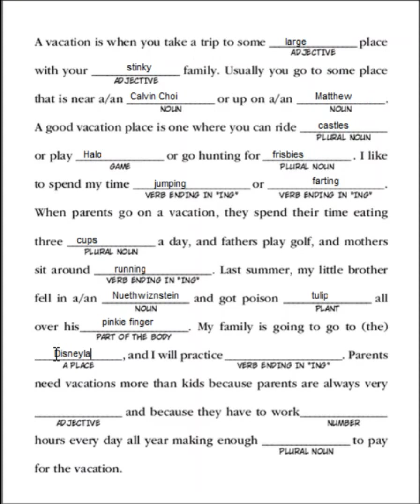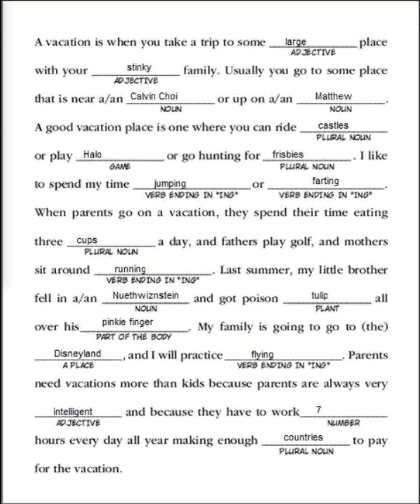Mad Libs Friday- Episode 1: FALCO_FART GOES ON VACATION! (VACATION THEMED)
I have the honour of starting a new series on this channel, Mad Libs Friday. Mad Libs is a game in which one person fills in specif word gaps in a story with a specific type of word, eg: noun, verb, or addjective. Humour ensues.